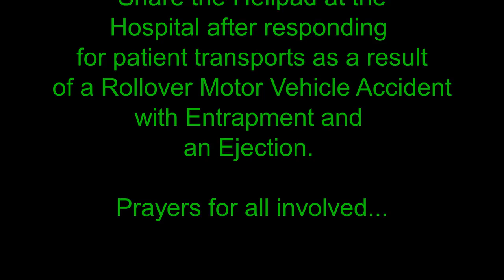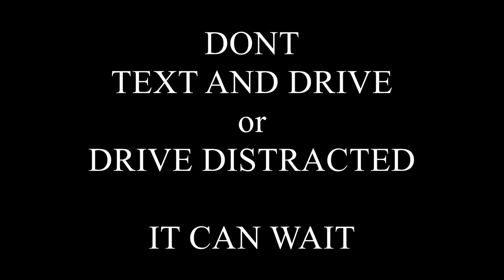A Two Bird Special!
Morning of 6/22/2017: Two MedFlight of Ohio Eurocopter EC 130 B4s Share the Helipad at the Hospital after responding for patient transports as a result of a Rollover Motor Vehicle Accident with Entrapment and an Ejection.

Many Prayers to those Involved  and wishes for a speedy recovery...

This Channel is not Monetized and the Creators have no Pecuniary Interest for the content posted within.